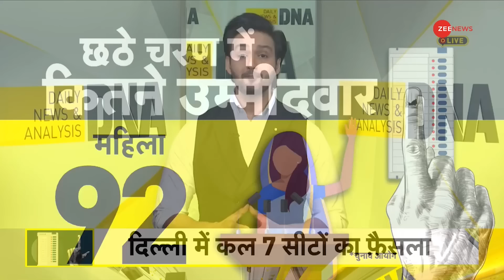DNA: 6वें चरण का चुनाव क्या कहता है? | Lok Sabha Election 2024 | 6th Phase Voting | Hindi News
लोकसभा चुनाव के छठे फेज के लिए कल वोटिंग होगी. इस फेज में 7 राज्यों और 1 केंद्र शासित प्रदेश की 58 सीटों पर वोटिंग होनी है. 6th फेज में कई बाहुबली केंडिडेट या उनकी पत्नियों की किस्मत का भी फैसला होना है. बिहार की शिवहर लोकसभा सीट से बाहुबली नेता आनंद मोहन की पत्नी लवली आनंद चुनाव मैदान में हैं. सीवान से मो. शहाबुद्दीन की पत्नी हिना शहाब किस्मत आजमा रही हैं.

Voting will take place tomorrow for the sixth phase of Lok Sabha elections. In this phase, voting is to be held on 58 seats in 7 states and 1 union territory. The fate of many Bahubali candidates or their wives is also to be decided in the 6th phase. Lovely Anand, wife of powerful leader Anand Mohan, is contesting from Sheohar Lok Sabha seat of Bihar. Siwan to Mohd. Shahabuddin's wife Hina Shahab is trying her luck.